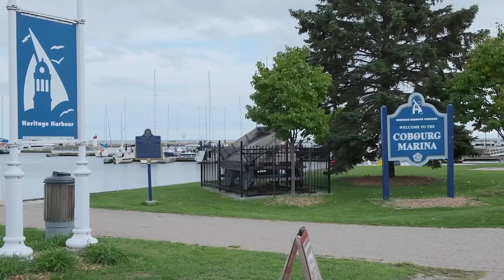#305 - 148 Third St, Cobourg, Penthouse, Lake Ontario Waterfront | Open House Video Tour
Welcome To Lakeside Living At Cobourg's Harbor Walk! You Can Choose To Enjoy This Fabulous Penthouse Condo As A Weekend Retreat Cottage Or Full Time Care Free Living . Enjoying The Fabulous Views Of The Lake And Marina From Your Balcony Will Be Your New Normal. Entertaining Will Be A Joy As You Bbq On Your Balcony. You Will Love The High End Kitchen With Panoramic Views Of The Waterfront. The Living Area With Panoramic Windows Offers Great Views .The Primary Bedroom Is Dreamy With A Wonderful 4 Piece En Suite. The Second Bedroom Would Make A Great Den With Views Of The Lake And Marina. Included Is One Underground Parking Space And A Storage Locker. This High End Condo Is A Pleasure To View And Offers A Rare Opportunity To Enjoy A Penthouse Waterfront View At Cobourg's Waterfront.

Mls X5677018